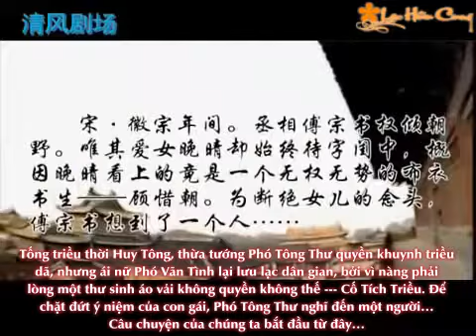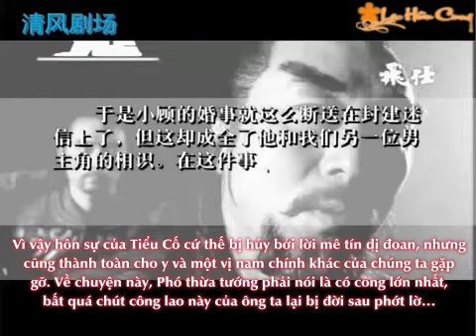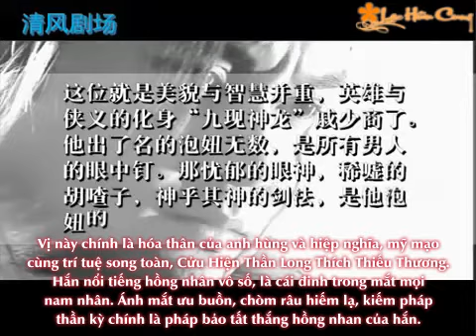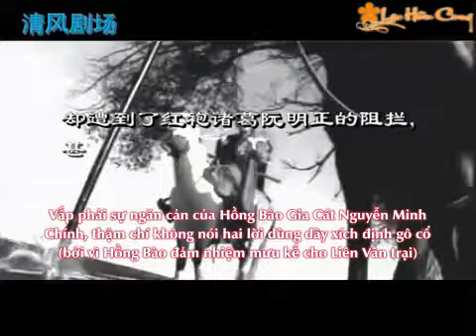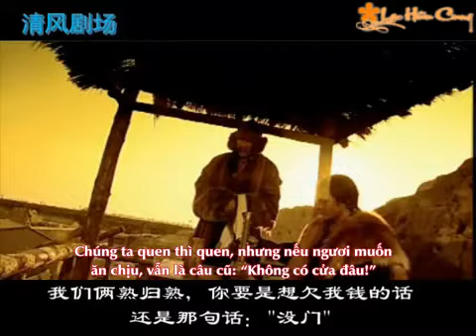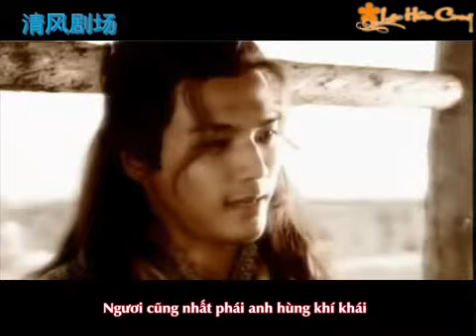[Vietsub][Thích Cố] Đại thoại Nghịch Thủy Hàn - Tập 1